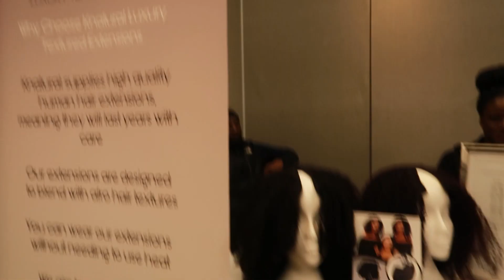WEEKLY VLOG - THE DROP PREMIERE - CURLYTREATS EVENT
☞ FAQ
Name: Fatima Timbo
Age: 25
Medical Condition: Dwarfism (Achondroplasia)
Camera: Canon g7x mark ii
Editing Software: Final Cut Pro